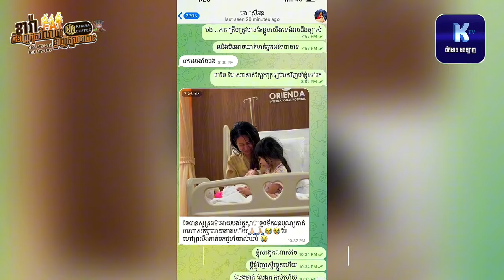ស្រីអូន​ចង់សម្លាប់ខ្លួន​មុនប្តីទៅទៀត| ស្រី​ អូនសម្រស់ធម្មជាតិ​,ឧកញ៉ា​ ឈាង​ រ័ត្ន​marycl